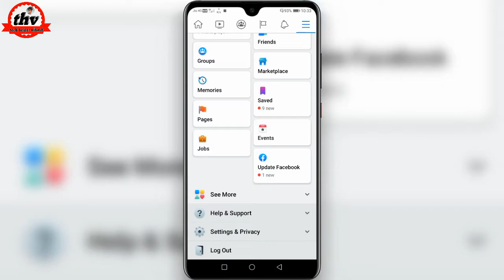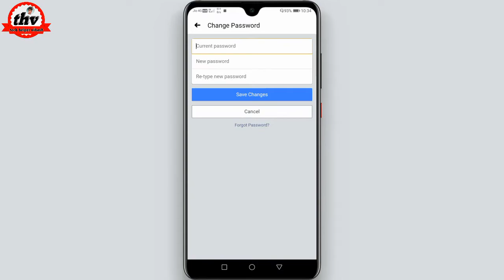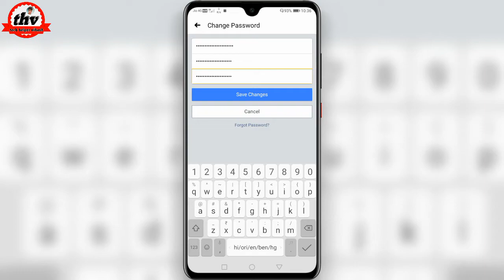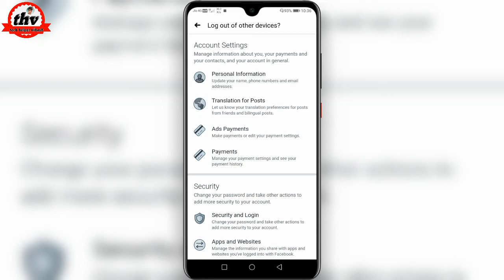how to change facebook password || facebook ka password kaise change kare || facebook password 2021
☑️ABOUT THIS VIDEO :-- आज के विडियो में मैंने आपलोगों को Facebook का Password Change करना बताया मुझे उम्मीद है ये विडियो आपको पसंद आया होगा! अगर विडियो पसंद आया तो LIKE जरूर करें और मेरे चैनल को SUBSCRIBE करें ताकि मै जब भी नई VIDEO UPLOAD करूँ तो NOTIFICATION मिले सबसे पहले आपको THANK YOU दोस्तो मिलते हैं! अगले विडियो में धन्‍यवाद 🙏

MIC 149 ₹
RING LIGHT
MIC BOYA M1
GREEN SCREEN
MOBILE TRIPOD

☑️ YOUR QURIES : --

1. How to change facebook password
2. Facebook ka password kaise badlen
3. How to change facebook password 2021
4. Facebook ka password kaise change karen
5. Mobile se facebook ka password kaise badlen

❤️SUBSCRIBE___FOR___MORE__VIDEOS❤️

       🙏THANKS__FOR__WATCHING🙏